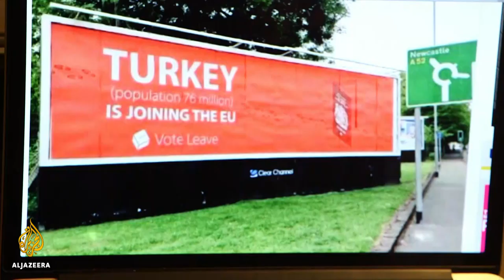Brexit: Europeans fed up with UK delays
Britain's plan to leave the European Union reaches a key point on Thursday as leaders discuss Brexit at a summit in Brussels.
The way in which the UK has gone about trying to leave the EU has left many people in continental Europe angry and confused.
Many believe British people have been offered false hopes about what leaving the bloc really means.

Al Jazeera's Laurence Lee has been gauging the views of people in Brussels.